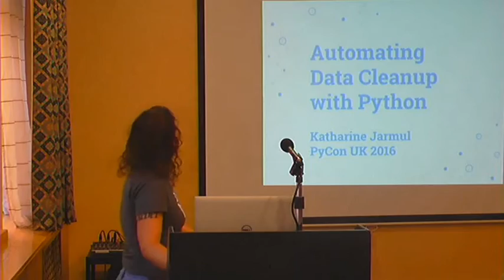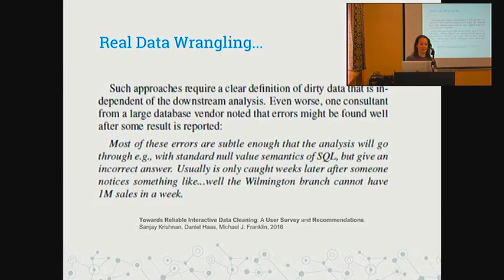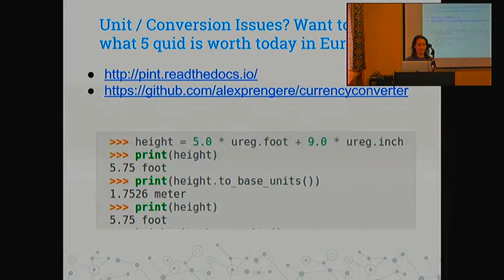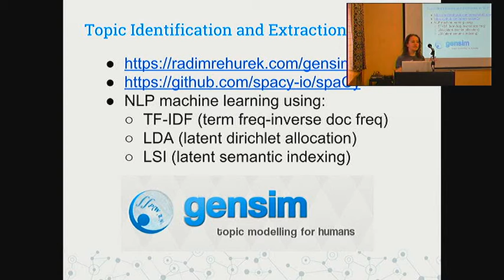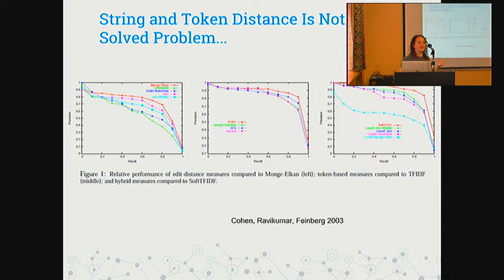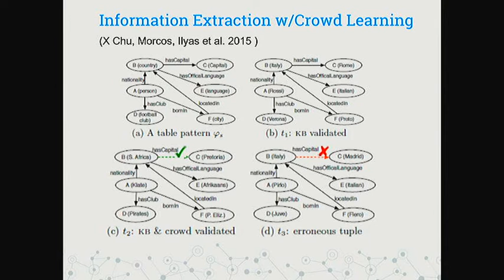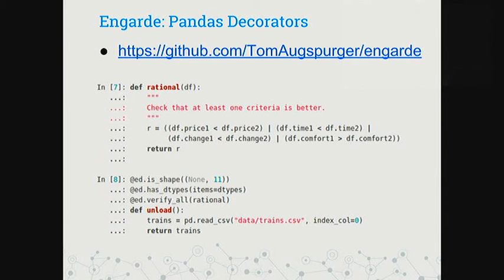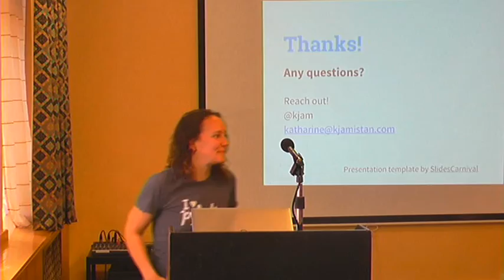Pycon 2016: How to Automate your Data Cleanup with Python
Katharine Jarmul

The days of line-by-line editing for your data issues are gone. In this talk, we'll explore what comes next. We'll review some handy tools out there to profile your data, find inconsistencies as well as what's on the horizon with machine learning and data clean up.